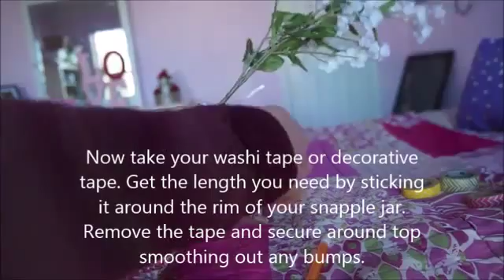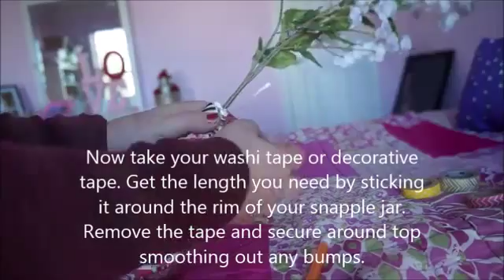5 DIY Valentine's Day Gifts and Room Decor Ideas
Love is all we need! This video tutorial will help you to prove or show your love with easy DIY gifts and decorations. You'll find out how to make a paper heart .

Valentines Day DIY! DIY Valentine's Day Gift Ideas Treats Room Decor! DIY Gifts for him and for her! Hey everyone! Todays video is so much fun because it's full .

Thumbs up for more cooking videos!!! Which treat is your favorite? Who's ready for my Spring 2014 collection at Aeropostale?!?! I am söo excited :) to see .

I know today is V-day, so here are some last minute fun things to make, eat, watch, & more! Will you be my valentine? ;) xoxo, Beth Here are my links! Twitter: .